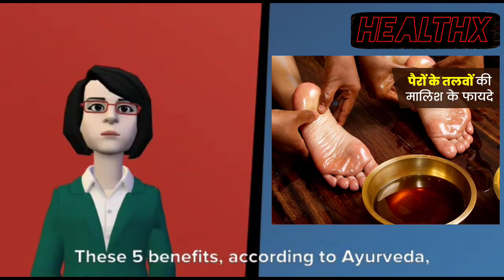पैर के तलवों की मालिश करने से मिलते हैं ये 5 फायदे,जानें आयुर्वेद के अनुसार कौन से तेल से करें मालिश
healthx